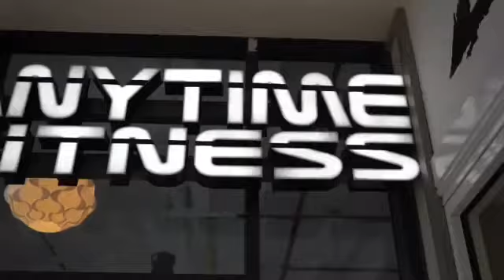Andrea Corbett- More than just a bodybuilder highlight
Vlam was proud to work with Andrea and creat this promotional ad.

Thanks to the folks at Anytime Fitness in Ilford for letting us use their space